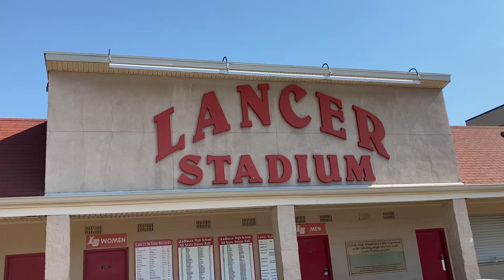La Salle football returns to practice after losing teammate in car accident